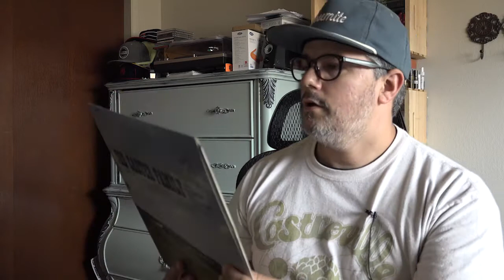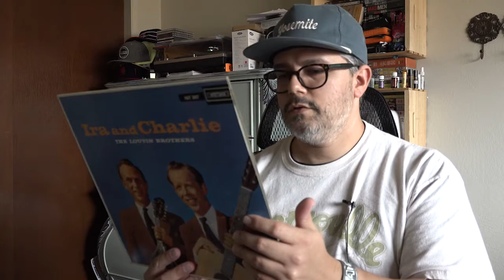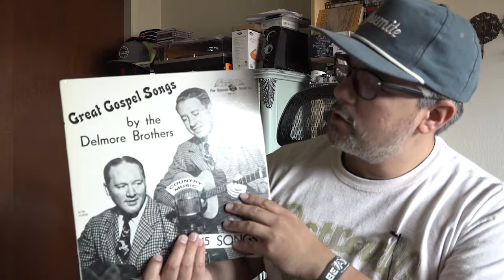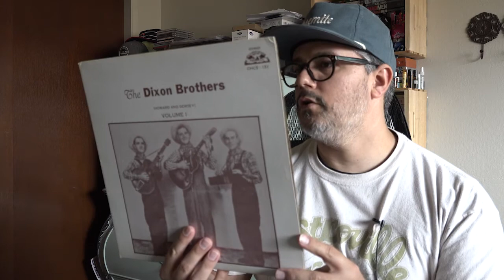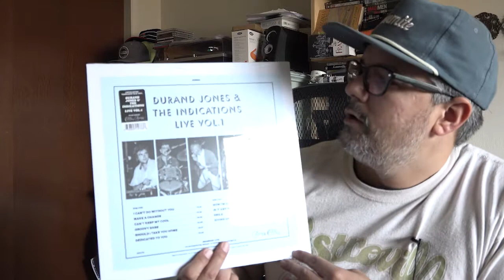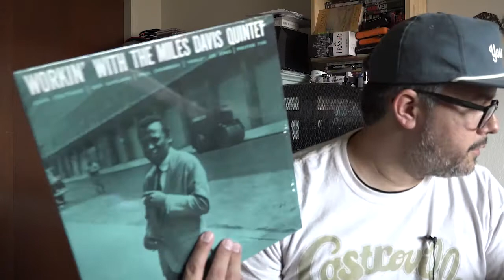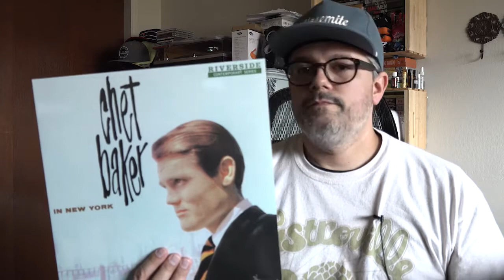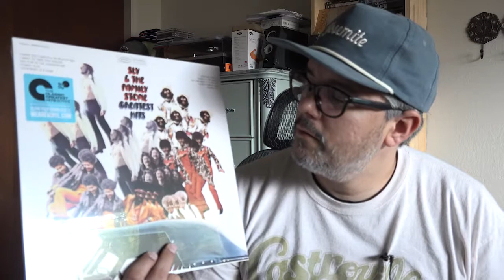Vinyl Community: Unboxing - Country, Folk, Soul, Jazz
Hey VC, this is an "As The Table Turns" unboxing video. I'm unboxing records from two discogs vendors and one record label.

DISCOGS VENDORS

The Turntable Store - I was able to find lots of folk and country.

Recordmule - Great selection and prices. Plus $4.95 shipping no matter how many records you purchase. So if you're going to do a big purchase the shipping with most sellers can add up to the cost of 2-3 more records.

RECORD LABEL

Monophonics - I just looked and it's sold out. Check back but you can probably also find it on discogs.